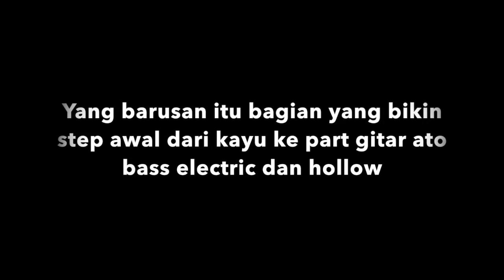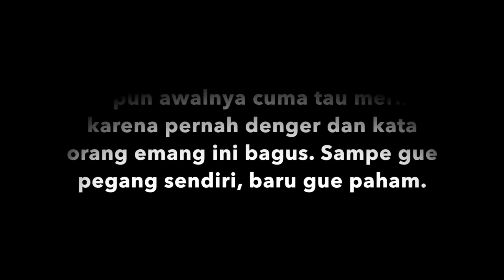BEAUTY AND THE BEAT VLOG: Jalan jalan ke pabrik yang bikin bass akooooo!!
Yang penasaran pengen tau gimana caranya bass aku dibikin :’)
Semacam terharu dan yakin kalo gue gak salah milih buat ngejatuhin pilihan gue pada Bacchus. YUK CEK!